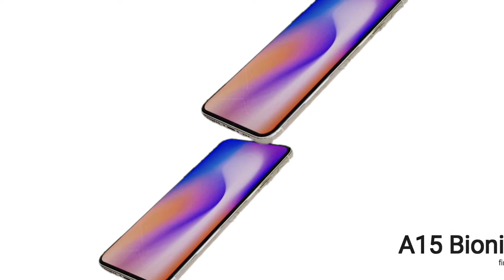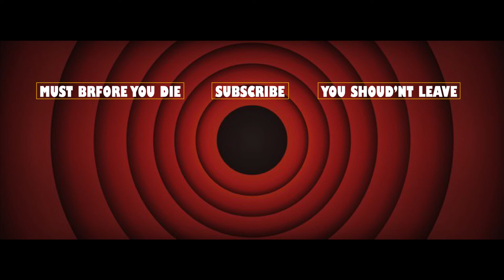iPhone 13 Pro - Trailer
Here We Have The iPhone 13 Pro - Trailer |

S T A Y   T U N E D   A N D  S M I  L E